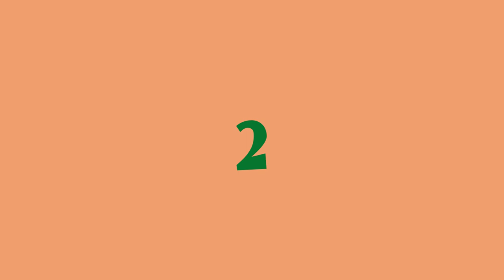Karen God Songs - Eh Ler Tha, Lah Htaw Wah, and Friends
1. Ner Blu Ner Poe Gay Nay Tar Mu
2. Yer Si Blu Ywa Ler Ah Mar Ser Yar
3-12. Please ask if you want to know